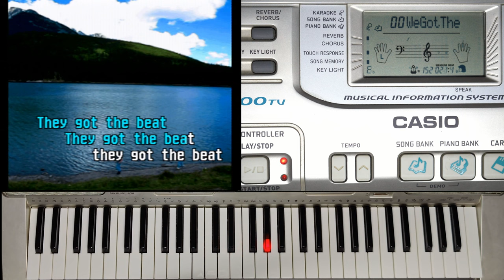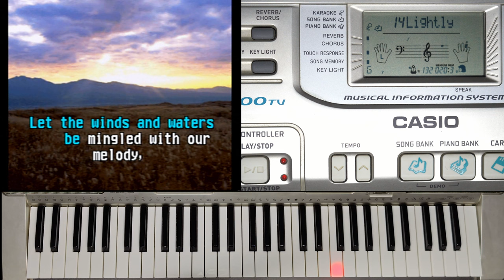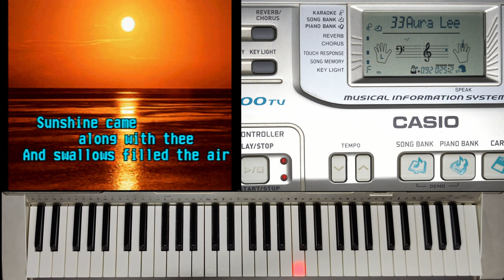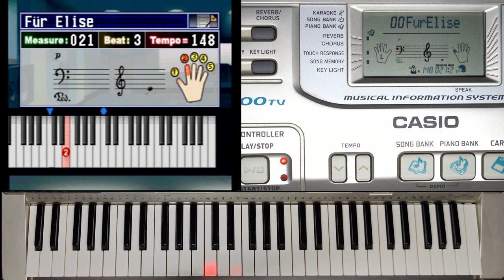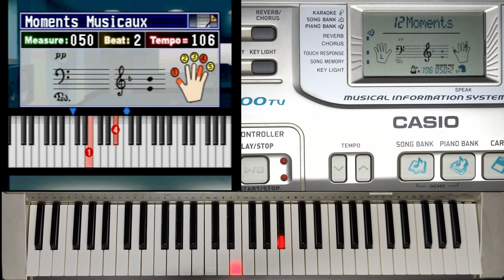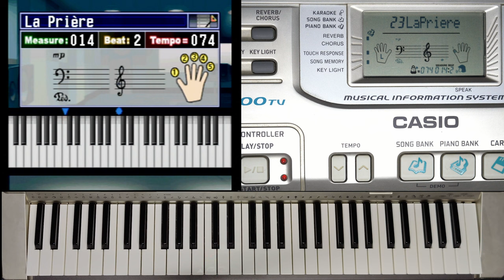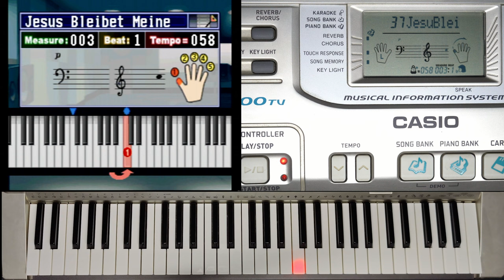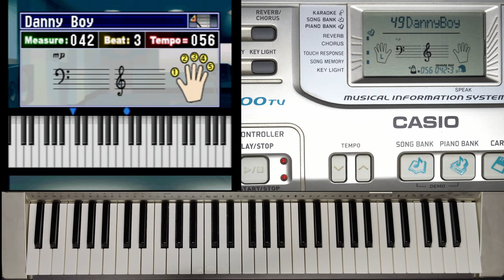CASIO LK-300TV Demo Songs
AD: Welcome to "Database on Electronic Keyboard Models and Demo Songs"

NOTE: This video contains content subject to copyright, Creative Common is not applied and ads may be shown.

This video is a demonstration of the CASIO LK-300TV keyboard built-in 50 Karaoke songs and 50 pianist songs. This keyboard supports CVBS video out and can display various informations when connected to a TV, such as Karaoke lyric and fingering guide. The video out is likely to be PAL (720*576) and the video capture has been stretched to be larger to view.

0. We Got the Beat
1. Beyond the Sea
2. Borderline
3. We Wish You a Merry Christmas
4. Jingle Bells
5. Silent Night
6. Joy to the World
7. O Tannenbaum
8. When The Saints Go Marching In
9. Greensleeves
10. Swing Low, Sweet Chariot
11. Amazing Grace
12. Auld Lang Syne
13. Twinkle Twinkle Little Star
14. Lightly Row
15. Under the Spreading Chestnut Tree
16. Summ Summ Summ
17. The Muffin Man
18. Long Long Ago
19. O du lieber Augustin
20. London Bridge Is Falling Down
21. The Farmer in the Dell
22. Sur le Pont d'Avignon
23. The Other Day I Met a Bear
24. My Grandfather's Clock
25. Michael Row the Boat Ashore
26. Annie Laurie
27. My Bonnie Lies over the Ocean
28. Oh, My Darling Clementine
29. Home! Sweet Home!
30. On Top of Old Smoky
31. I've Been Working on the Railroad
32. Little Brown Jug
33. Aura Lee
34. Oh! Susanna
35. House of the Rising Sun
36. She Wore a Yellow Ribbon
37. Camptown Races
38. Old Folks At Home
39. Jeanie with the Light Brown Hair
40. Yankee Doodle
41. Red River Valley
42. Turkey in the Straw
43. My Old Kentucky Home
44. Home on the Range
45. Jamaica Farewell
46. Aloha Oe
47. さくらさくら
48. Santa Lucia
49. Waltzing Matilda
50. Für Elise
51. Rondo Alla Turca
52. Moonlight Sonata Op. 27, No. 2, 1st Movement
53. Etude “Chanson de l'adieu” Op.10-3
54. Gymnopédies No.1
55. The Entertainer
56. Maple Leaf Rag
57. Ungarische Tänze Nr. 5
58. Träumerei, “Kinderszenen” No. 7
59. La fille aux cheveux de lin
60. Humoresques Op. 101
61. Tableaux d'une exposition: Promenade
62. Moments musicaux, D.780 No. 3
63. Le Carnaval des Animaux: Le Cygne
64. Waltz in D-flat major, Op. 64, No. 1 “Petit Chien”
65. Chanson Du Toreador from Carmen
66. Largo from Xerxes
67. Wedding March from A Midsummer Night's Dream
68. American Patrol
69. Csikós Post
70. Dolly's Dreaming And Awakening
71. La Chevaleresque
72. Piano Sonata No. 16 in C major, K. 545
73. Modlitwa dziewicy Op. 4
74. Marcia alla turca
75. Nocturne in E-flat major, Op. 9, No. 2
76. Liebestraum No. 3
77. Marche militaire No. 1, Op. 51
78. Blumenlied
79. Grande valse brillante in E-flat major
80. Minuet in G Major (J.S. Bach)
81. Gavotte
82. Arabesque (Friedrich Burgmüller)
83. The Celebrated Chop Waltz
84. Fröhlicher Landmann
85. Invention No. 1 in C Major, BWV 772
86. Ave Maria (Gounod)
87. Jesu, Joy of Man's Desiring
88. Canon in D major
89. Sonatina Op. 36, No. 1, Mvt. I
90. Sonata Op.13 “Patheique” 2nd Mov.
91. Prelude in A major, Op. 28 No. 7
92. Je te veux
93. Rêverie
94. Symphony No. 9 IV. Finale: Ode to Joy
95. Eine kleine Nachtmusik
96. The Nutcracker, Op.71 Act 1 - No. 2 March
97. Largo from Symphony No. 9 (Dvořák)
98. Beautiful Dreamer
99. Londonderry Air